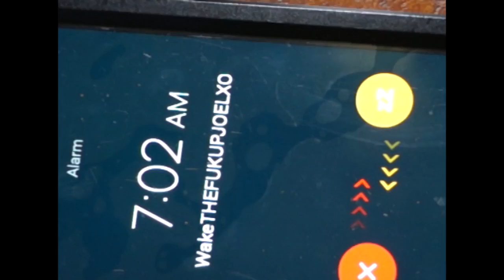quit smoking its 2016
QUIT